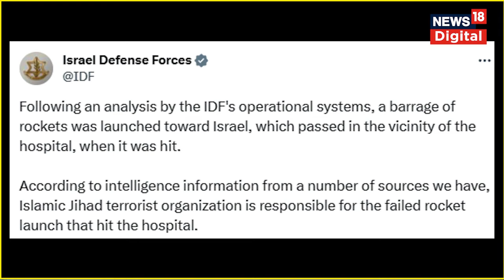Israel Hamas War : इजरायल के हमले से दहला Gaza का Hospital | Breaking News | Palestine। N18V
इजरायल के हमले से दहला Gaza का Hospital, गाजा की Health Ministry  ने इजरायल पर लगाया आरोप कि Hospital पर हमले से तकरीबन 500 लोगों की मौत हुई है